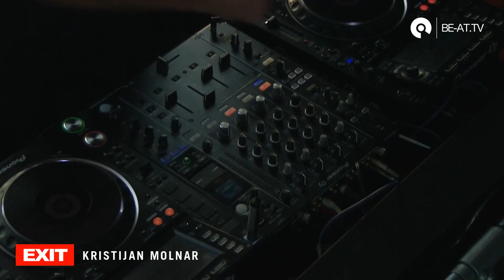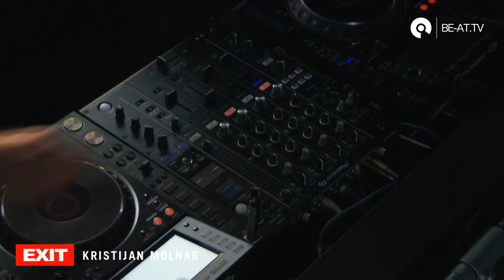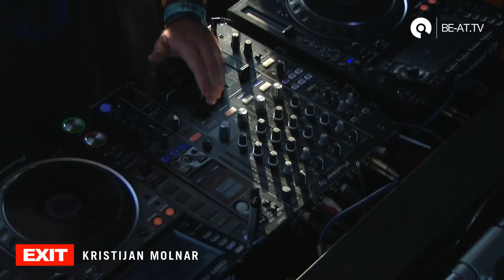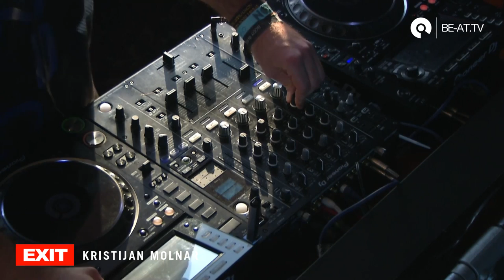Kristijan Molnar @ EXIT Showcase - Amsterdam Dance Event 2018 (BE-AT.TV)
EXIT Festival showcase at the most exclusive location during ADE, in the sensational club Crane Hotel Faralda Amsterdam - located in a gigantic crane in the former Amsterdam port, today's creative district NDSM.

Marko Nastic
Mladen Tomic b2b Sinsa Tamamovic
ONYVAA
DJ Jock
Ilija Djokovic
Nevena Jeremic
Kristijan Molnar